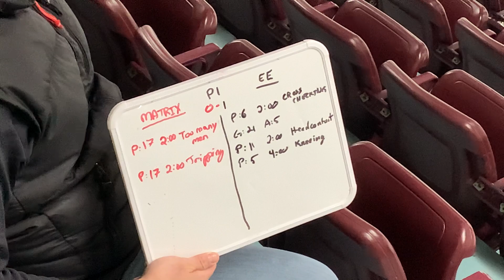1st Period - U15 Matrix vs Express Feb 18, 2024